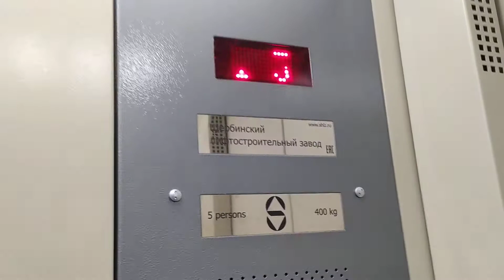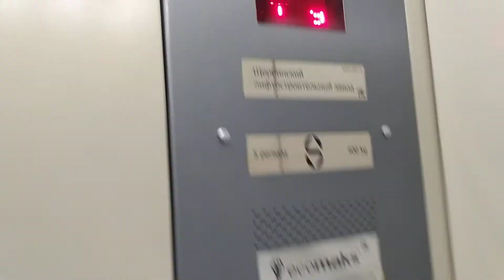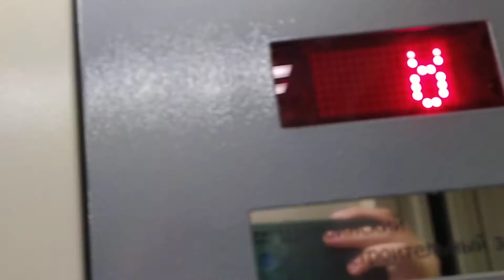Лифт ЩЛЗ в раб. с 2020 г., Q-400 кг, V=1 м/с @ Ул. Зубковой, д. 30, п. 1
Видео снято 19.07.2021 г. на смартфон Xiaomi Redmi Note 8 (1080р, 30 к/с, стабилизация EIS).

Город: Рязань
Адрес: Ул. Зубковой, д. 30
Год постройки дома: 1991
Домофон: VIZIT BVD-311
Этажей: 9
Подъездов: 11
Номер подъезда: 1
Квартир: 36
Тип лифта: ЩЛЗ
Год: 2020 (начало эксплуатации)
Грузоподъёмность: 400 кг
Скорость: 1 м/с